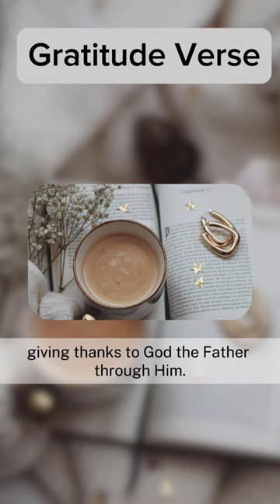12 of 23 days Gratitude Bible Verse - Colossians 3:16-17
Gratitude Bible Verses for 23 Days leading up to Thanksgiving. Gratitude can transform common days into thanksgivings, turn routine jobs into joy, and change ordinary opportunities into blessings. Gratitude should be express every day because of the glorious opportunities the Lord has blessed us with.